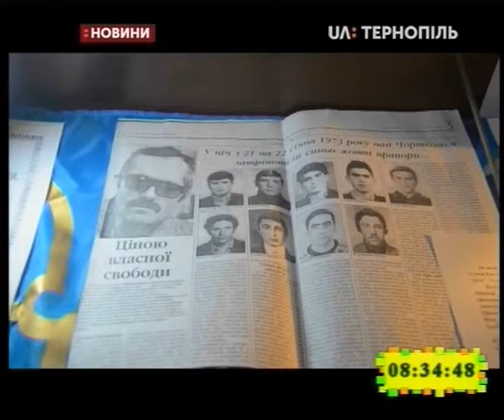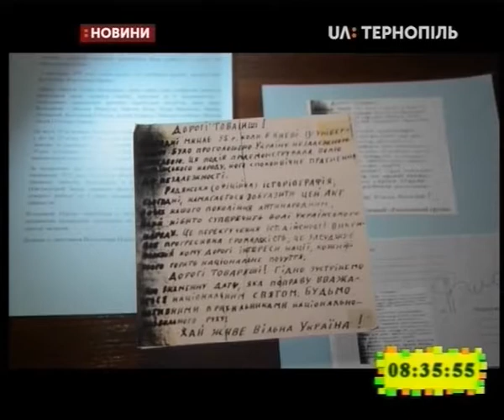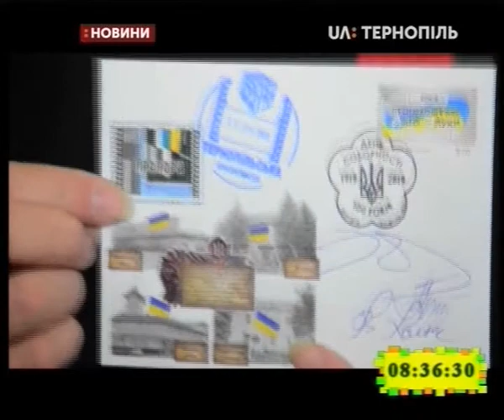23.01.2019. Новини. 8:30